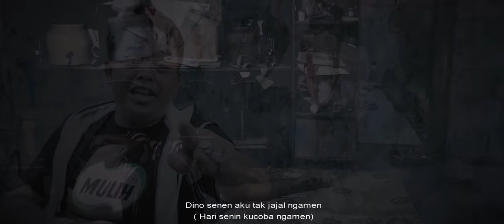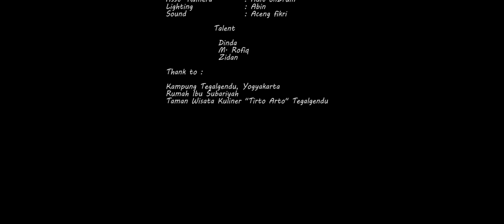Ndang Mulih - Rangga Moekti - | Official Music Video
Piye rasane, kerjo awan mbengi, esok sore dinggo anak bojo.
Tekan nggone, malah ditinggal dholan. Ora dipaido.
Ojo cilik atimu, Mas Rangga ngancani awakmu nganggo lagu iki.
Ati oleh ambyar, nanging urip ora bubar.
Tetep semangat golek urip sing berkah.

Buat SOBAT AMBYAR (sadbois, sadgerls, sad people club, kempoters) yang lagi patah hati, ini lagu kalian.
untuk penyemangat hidup.

Song by : Galih rangga Albaryko
Lirik : Galih Rangga Albaryko
Arransementn and composisi : Andika Prabhangkara

Studio : MIXPRO